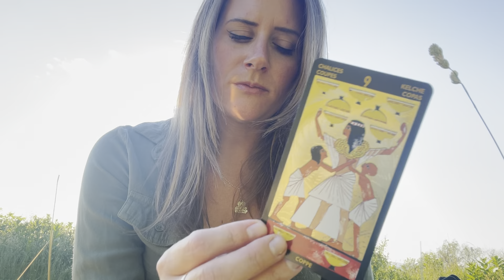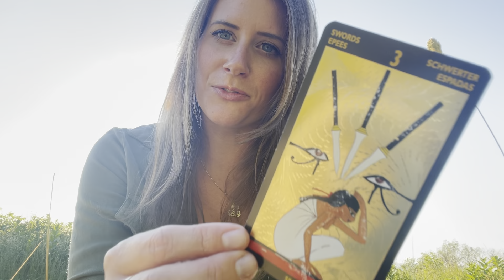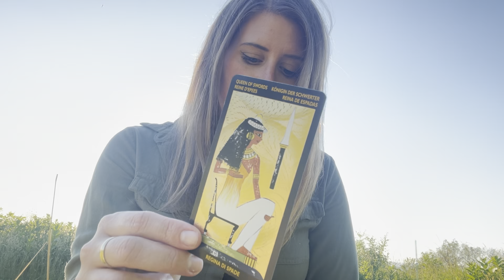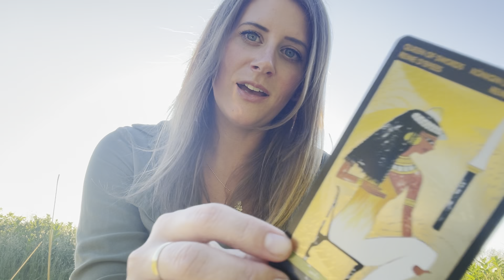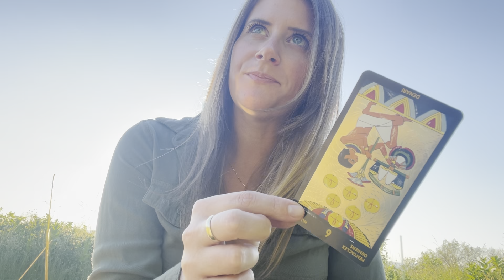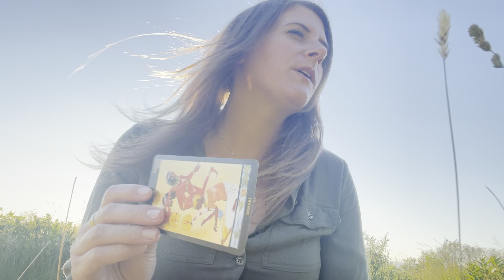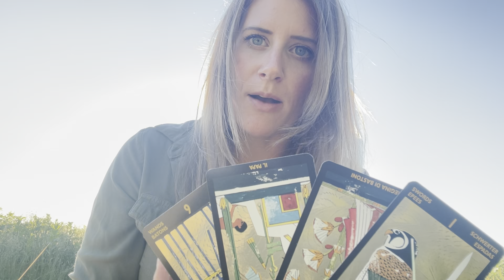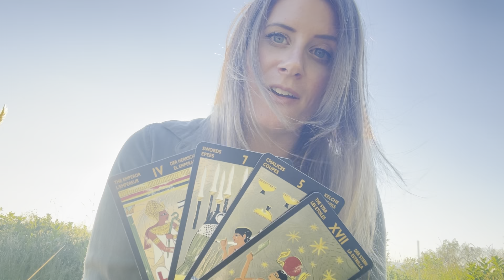OPENING UP TO LOVE AGAIN - GENERAL TAROT READING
This is a general reading. Enjoy!

Tarot Landscapes

Sacred Destiny

Blessings,
Logan